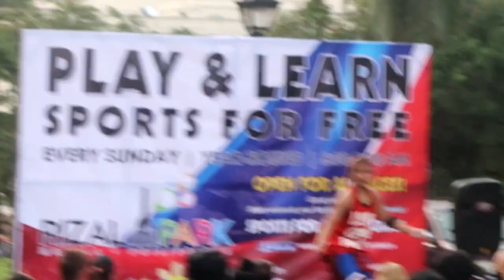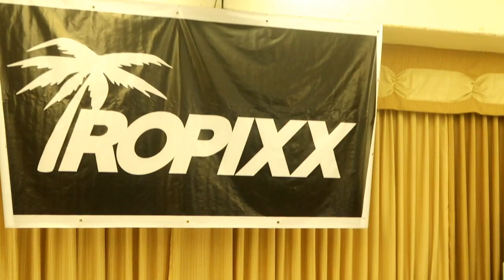BIGLAANG SAYAW? NAGMIXXEDFIT ULIT! ANG SAYA! | MVLOG #35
Annyeong Haseyo!

heartsuuuu! heartsu! ❤️❤️

 Let"s talk =)